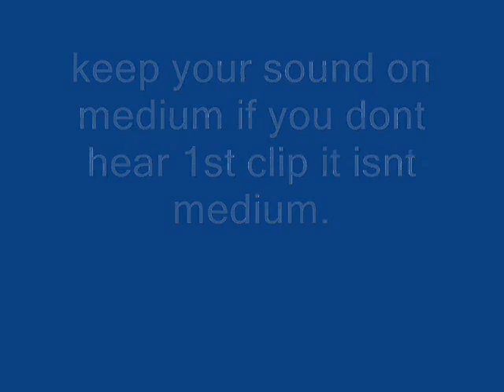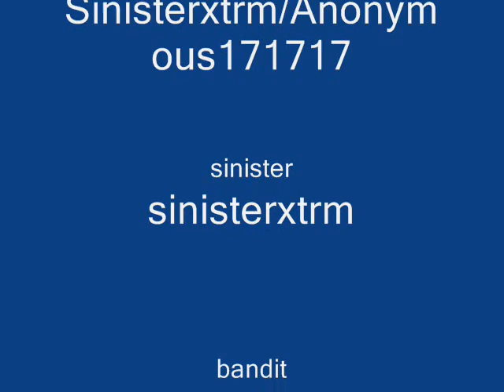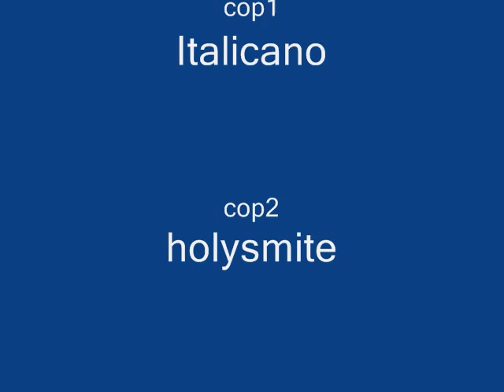World of Warcraft Adventure seven CHRISTMAS!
adventure wowww christmas woww